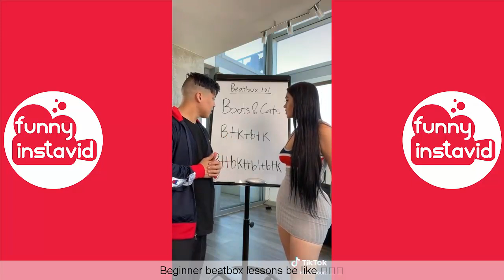Try Not To Laugh Or Grin Challenge #4 |TikTok Videos Compilation June 2020 - Funny InstaVID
Enjoy New Video Try Not To Laugh Or Grin Challenge #4 |TikTok Videos Compilation June 2020 - Funny InstaVID